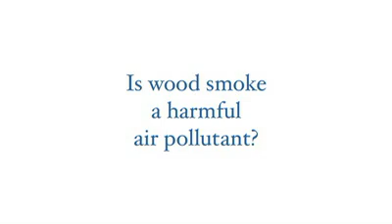Is Wood Smoke a Harmful Pollutant?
Dr. Sverre Vedal, Pulmonary Physician, Epidemiologist
as well as Professor for the Department of Environmental and Occupational Health Sciences at the University of Washington talks about Wood Smoke and its impact on Public Health.

 University of Washington School of Public Health and Community Medicine.
Dr. Vedal is a.